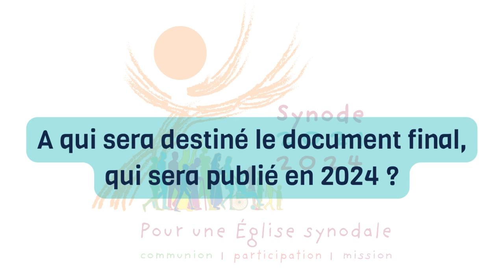Monseigneur Alexandre Joly : le synode des évêques, pour quoi faire ?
A partir du mercredi 4 octobre, et jusqu'à la fin du mois, s'ouvre la première session générale du Synode sur la synodalité à Rome. Monseigneur Alexandre Joly fait partie de la délégation française participant à cet événement historique.

Suivez l'actualité du diocèse de Troyes :
► Podcast "Pas de messes basses !"